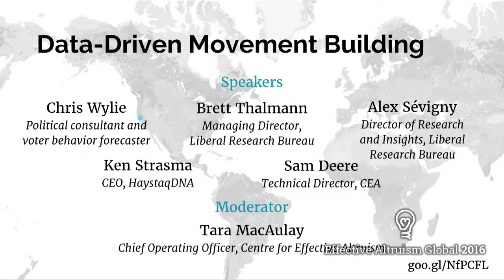Data-Driven Movement Building | EA Global: San Francisco 2016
Using modern data to inform decisions about social movements.